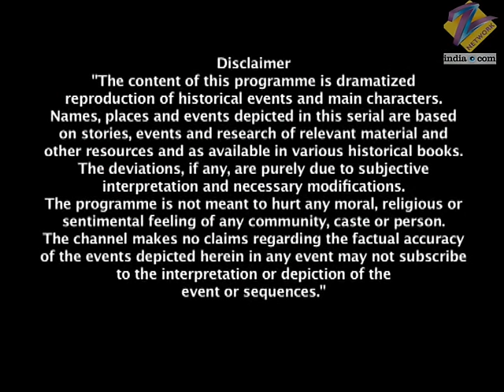Manikarnika से मांगी झाँसी के लोगो ने माफ़ी | Jhansi Ki Rani | Full Ep - 152 | Zee TV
The people of Orchha plead to Laxmibai to help them. Gangadhar Rao declares that the people will have to pay the taxes for three years. Laxmibai opposes Gangadhars decree. She tries to explain that the people are in no situation to pay the taxes but Gangadhar tells her that his decree will be obeyed. Gangadhar shuts himself in the temple and begins to pray. Aaishri blames Laxmibai for Gangadhars troubles. The people are worried that the moneylenders will take away their profits. They are distressed when they hear the royal notice that they have to pay the taxes of three years within a week. The people plead to Laxmibai to consider their troubles. The moneylenders ask the people to repay their loan. Sakhubai talks to Fraser and congratulates him on their successful plan. She is stunned to see Laxmibai standing behind her.